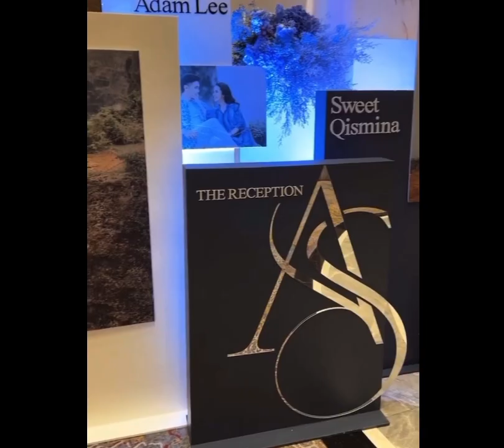Sweet Qismina & Adam Lee || I Love You Baby ❤️ BTS Main Receptions.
Alhamdulillah Selesai✅
Selamat Pengantin Baru…
May Your Beautiful Bond Last Forever Insyaallah Aamiin ❤️